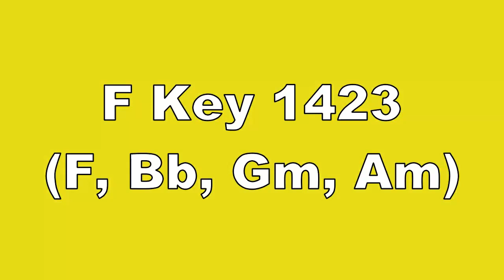F Key 1423 F, Bb, Gm, Am